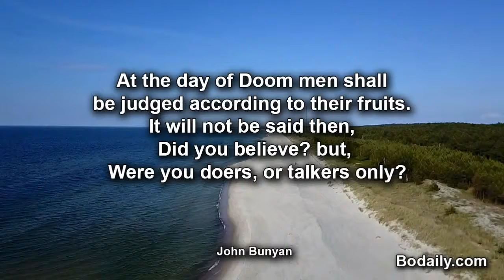At the day of Doom men shall be judged according to their fruits It will not be said then, Did you